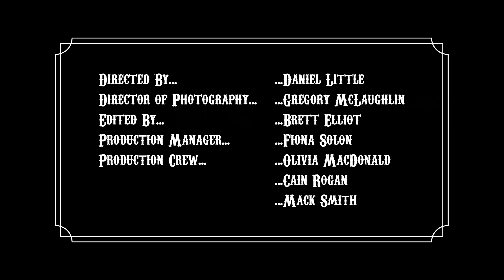The Lucky Ones - A Fifth of You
The Lucky Ones return to the 98 Hotel with the first single from their sophomore album, A Fifth of You.

Shot the 98 Hotel, by Daniel Little
Whitehorse, Yukon